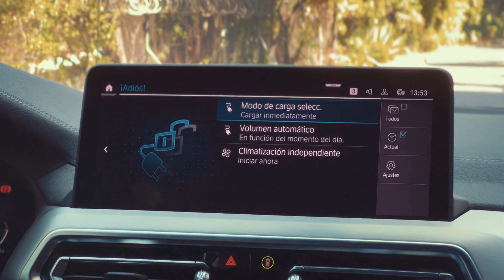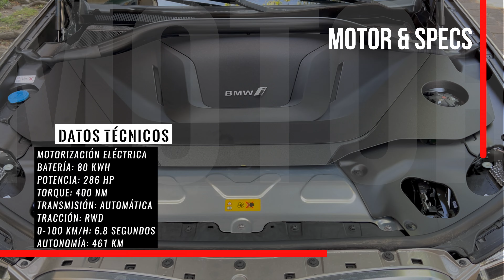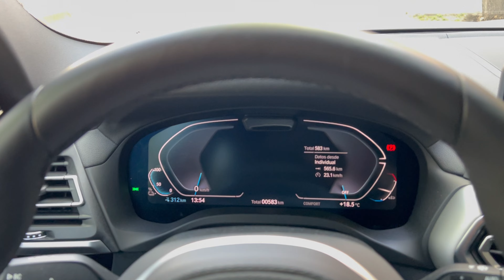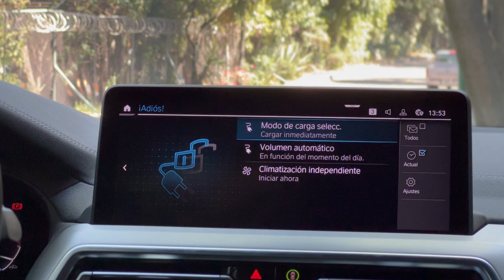BMW iX3 y SUV eléctrico bien logrado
Los eléctricos toman fuerza y se normalizan ante la eventual presentación de más propuestas y otro tipo de motorizaciones. Lo importante es que ya son productos más pensados en un uso normal, cotidiano y sin limitantes evidentes. Hoy con más de 400 km de autonomía el iX3 se vuelve un buen contendiente en el segmento.